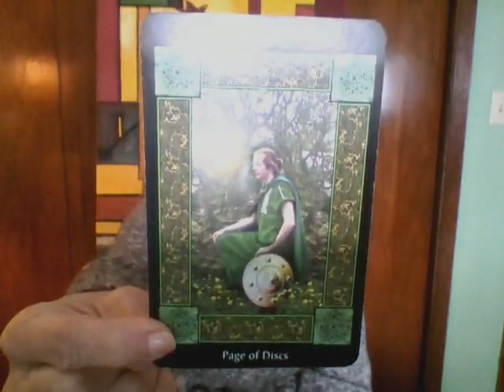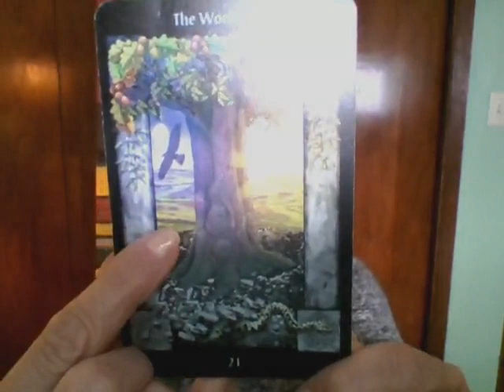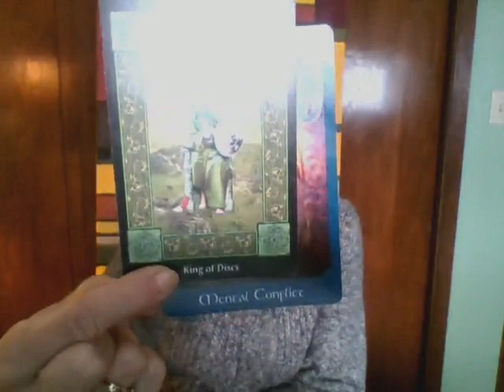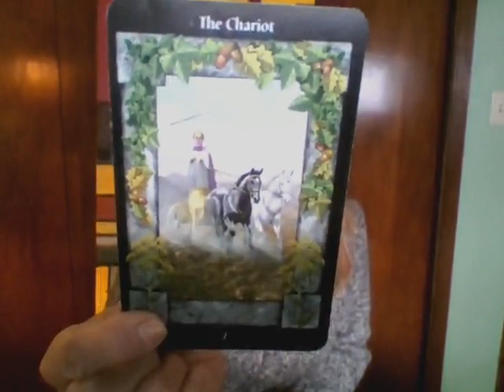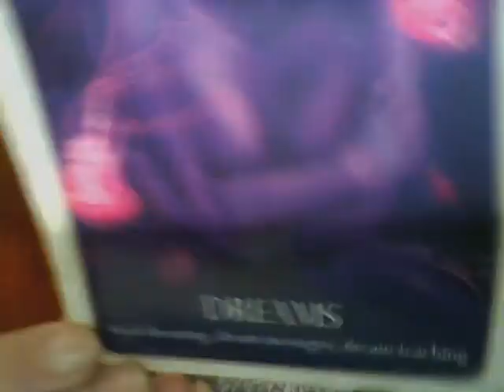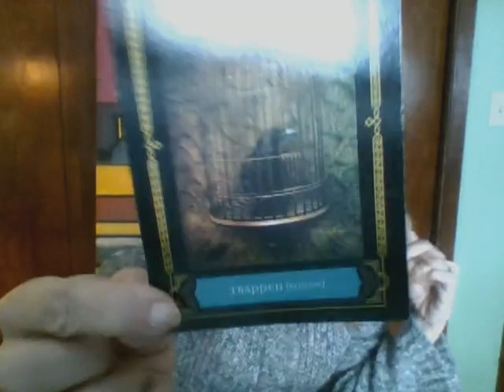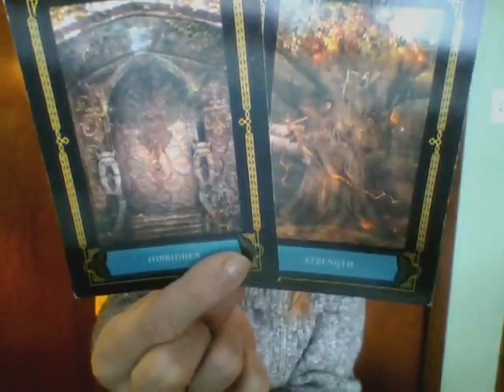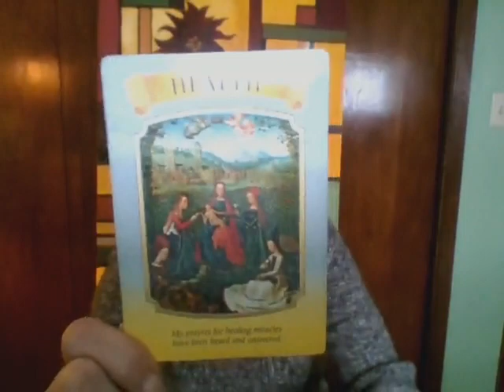GEMINI ## WEEKLY BONUS ## Dec 11, 2017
*** I am currently offering the following readings:

- 2018 Yearly Readings ($80)
- An EMERGENCY Reading ($80) (IMMEDIATE; upon payment

~Josie K.